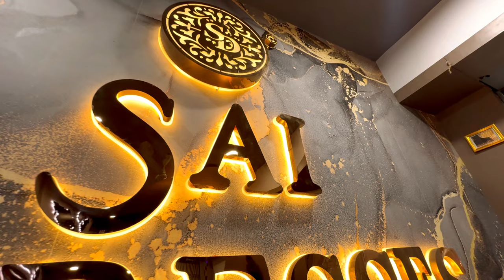Surat biggest wholesale outlet / kurti, Dress Material, Gown / Sai Dresses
📦 ONLY WHOLESALE
❌ SINGLE PIECE NOT AVAILABLE
➡️ SET TO SET ORDERS ARE ACCEPTED

Surat Textile Market, Ring Road